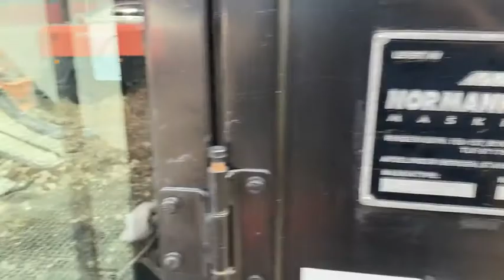Minigraver Doosan Solar 75V selges på klaravik.no